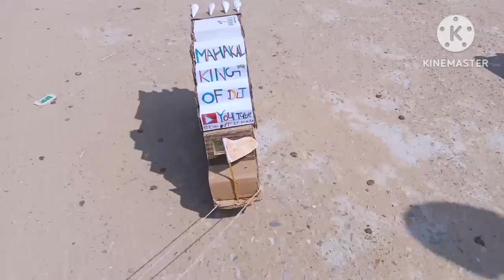Mini DJ duniya ka number 1 dj sound 🤫 king off dj Hokra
Mini dj sound
Mini dj
king off dj Hokra